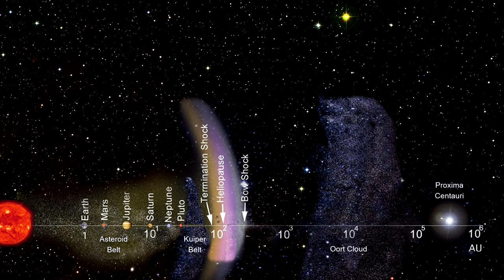Classroom Aid - Solar System Distances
In this segment of our video book, we cover the Sentinels of the Heliosphere fleet; the distance to the edge of our Sun’s solar wind; the Aurora Borealis, Comets, the Kuiper Belt and the Oort Cloud.

We start by defining the limits of the Sun’s influence, including the Termination Shock, Heliopause, Heliosheath, and the Bow Shock. Voyager 1 and Voyager 2 progress is reviewed.

Next, we cover the near-Earth fleet of satellites Hinode, RHESSI, TRACE, and FAST; the Magnetosphere satellites Cluster 1 through 4 plus Geotail; the Sun observers Stereo A and Stereo B; the solar wind observers orbiting Lagrange Point 1 – ACE, Wind, and SOHO; and back to the Magnetosphere with THEMIS A through E; and back again to Voyager 1 and 2. We conclude with a look at the big November 2011 solar storm observed by Stereo.

We then cover the nature of the aurora Borealis and aurora Australis. This includes the Bohr atomic model where we explain the quantum jumps in high altitude Oxygen atoms that create photons.

Next we cover what a comet is and the history of comets including the Great Comet of 1577 studied by Tyco Brahe and the many comets that became Halley’s Comet. We then examine comet orbits including the long period comets Siding Spring, Hale-Bopp and Lovejoy 2014, and the short period comets 67P, Encke and Halley’s Comet.

These two kinds of comet orbits along with evaporating comets leads us to the Kuiper Belt and Oort Cloud as areas that generate new comets. We end the segment on comets with a look at Shoemaker Levy crashing into Jupiter and the Rosetta Mission to 67P.

We conclude with a review of the Solar System distances we have covered in this and the previous segments.